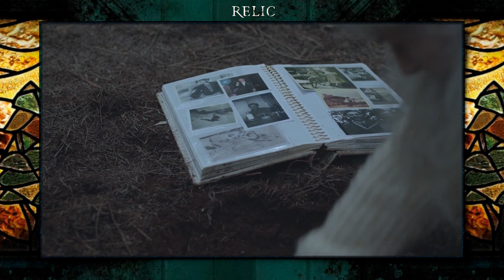RELÍQUIA MACABRA (2020) - EXPLICAÇÃO COMPLETA do FILME | Mofo, Buracos, Cabana, Relíquia e Gerações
"Relic" (2020) é um filme que inicia como um terror, mas logo que embarca melhor na própria história, passa a ser representativo da morte e de como tentamos evita-la a todo custo.

Dessa maneira, o filme começa a fazer analogias. A história é sobre a Sra Edna que sumiu faz alguns dias, então sua filha e sua neta, a Kay e a Sam, respectivamente, vão até onde ela mora pra ajudar nas buscas. Três dias depois, a Edna volta como se nada tivesse acontecido e não diz pra onde foi.

Mas seu retorno é marcado por acontecimentos estranhos e vultos não deixam de surgir, além do mofo na casa que não pára de crescer e se alastrar.

Pra piorar a a situação, a Kay tem tido pesadelos com uma velha cabana que existia na propriedade, onde seu bisavô faleceu.

Na porta da casa da Edna tem uma antiga janelinha em vitral, uma relíquia passada de geração a geração. Mas essa é a única relíquia que a família carrega? NÃO.

Bora trocar uma ideia sobre esse filme?

Mais dicas de filmes, séries, livros e HQs?